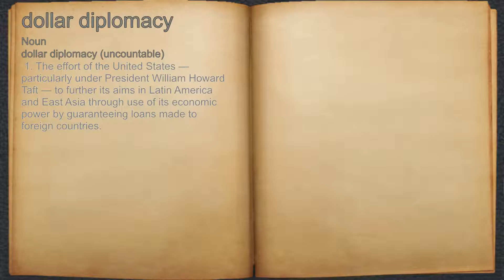What does dollar diplomacy mean?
A spoken definition of dollar diplomacy.

Intro Sound:
Typewriter - Tamskp